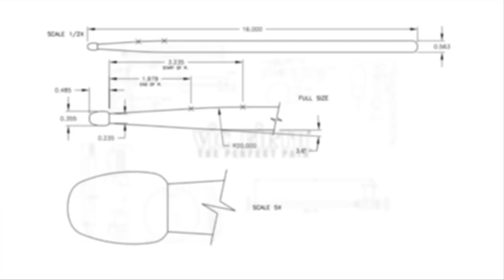Performance Spotlight: Karl Brazil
Vic Firth Artist Karl Brazil performs "The Sporting Paddy" for the VF cameras at The Fortress in downtown Los Angeles!